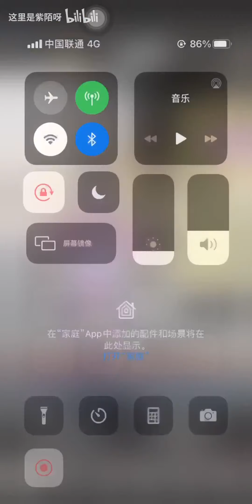【一念逍遥】功法点和功法要诀太缺啦，大乘都不知道能不能补完神通增伤！